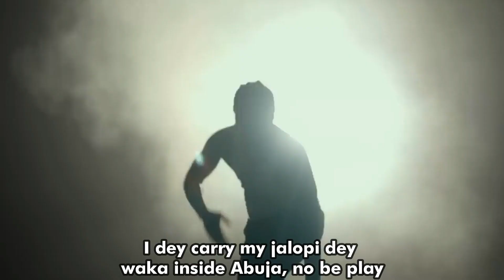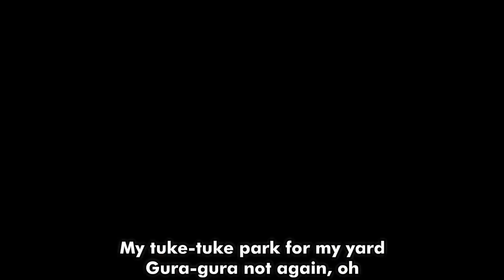Odumodublvck ft Blaqbonez - Tesla boy (Music video + lyrics prod b 1031 ENT)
Odumodublvck, the current rave, is a multi-talented Nigerian rap prodigy, songwriter, and music legend who just discovered the wonderful song “Tesla Boy.”
The musical prowess of well-known Nigerian rapper, singer, and “Like Ice Spice” crooner Blaqbonez is then shown in this magnificent composition.